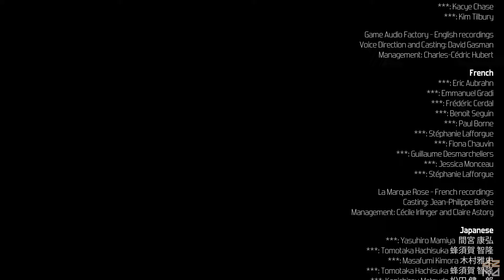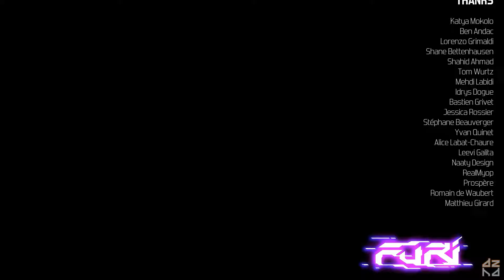Furi Playthrough [PC/Steam Version] | 6th Boss: The Song + Secret Ending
Sixth boss fight of the "Furi" playthrough.  This also includes the secret ending.